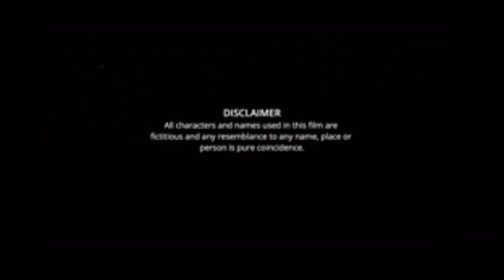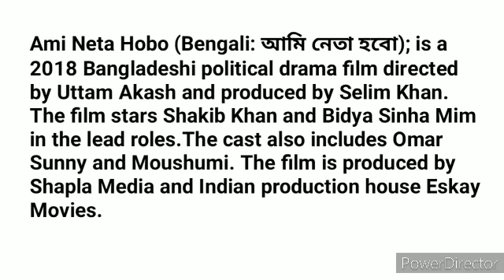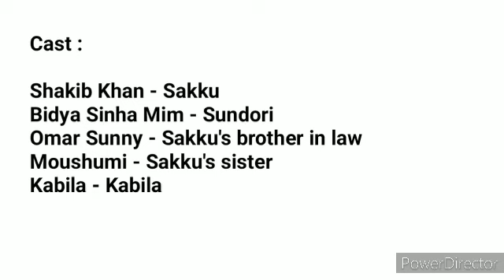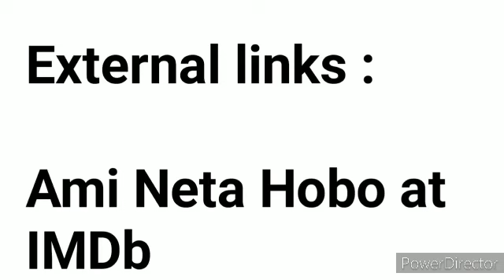Ami Neta Hobo Shakib Khan Cinema facts | Shakib Khan, Bidya Sinha Mim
Directed by : Uttam Akash
Written by : Jakir Hossin Raju
Produced by : Salim Khan
Starring : Shakib Khan
                 Bidya Sinha Mim
                 Omar Sunny
                 Moushumi
                  Sadek Bachchu

Ami Neta Hobo (Bengali: আমি নেতা হবো); is a 2018 Bangladeshi political drama film directed by Uttam Akash and produced by Selim Khan. The film stars Shakib Khan and Bidya Sinha Mim in the lead roles.The cast also includes Omar Sunny and Moushumi.The film is produced by Shapla Media and Indian production house Eskay Movies.